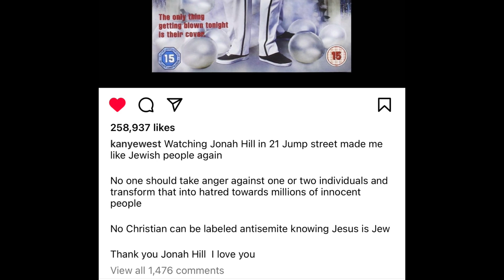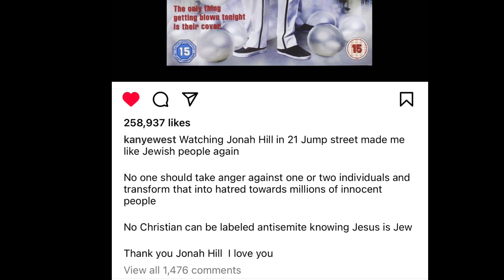Kanye West Anti-Semitism Rants are back & Jonah Hill‼️😱😱, Will Kanye get Cancelled for this ‼️😟?